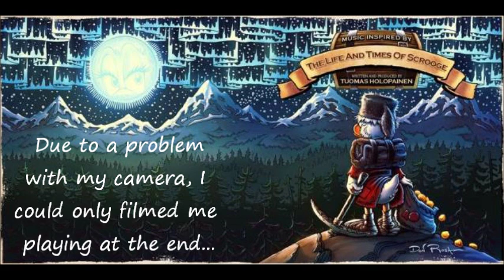Tuomas Holopainen - A Lifetime of Adventure Piano Cover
Hello everyone, it's been a while !
Here is my cover of the lovely new song from Tuomas : A Lifetime of Aventure.

Sorry about the fact that I couldn't film myself for the whole song, I had some technical issues with my webcam... I managed, however, to film the improvisation at the end, it's still better than nothing but I'm a bit dissapointed about this...

Anyway, you know the rules : don't be shy to share your opnion abuot this, even if you didn't like it ! And thanks for listening !

I'm dedicating this cover to my lovely girlfriend ^_^

Jérôme